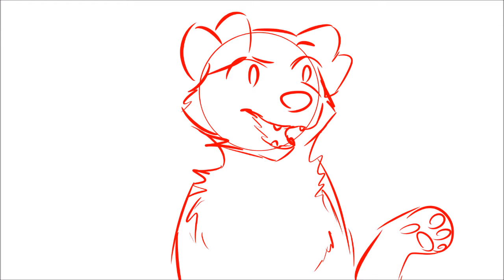Life without Sheldimmy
Sheldon Timmy
This is actually a reference to my 15th birthday. My dog had been put down that day and without Timmy I would have had a rougher time. He was there to help me through it and that's why I made this video.
Rest in Peace, Fred. I'll never have a birthday where I won't remember you buddy.